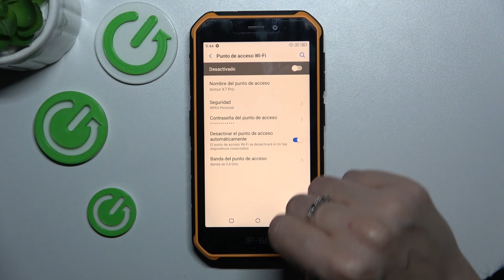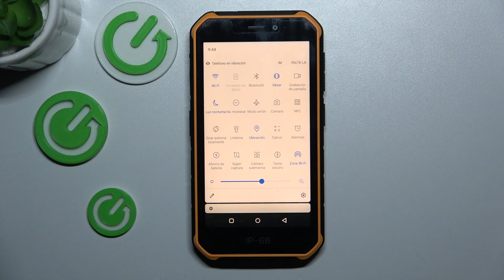Cómo compartir Internet en Ulefone Armor X7 Pro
¡Convierte tu Ulefone Armor X7 Pro en un punto de acceso! Descubre cómo compartir Internet desde tu dispositivo de manera fácil y rápida. En este tutorial, te mostramos cómo activar la función de Hotspot en tu Ulefone Armor X7 Pro, permitiéndote compartir la conexión de datos móviles con otros dispositivos.

Tutorial para activar el Hotspot en Ulefone Armor X7 Pro
¿Cuáles son las opciones de configuración del Hotspot en Ulefone Armor X7 Pro?
Pasos para proteger la conexión compartida en Ulefone Armor X7 Pro
¿Cómo solucionar problemas de Hotspot en Ulefone Armor X7 Pro?